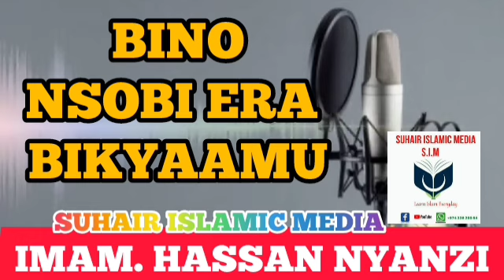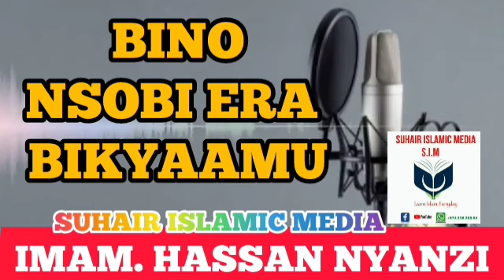BYETWATEGERA MUNSOBI MU QURAN. PART 26. IMAM HASSAN NYANZI.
eid_prayer_khutuba_in_ uganda
A_commette_reviewing_uganda_moslem Constitution
# morning Adhikar
# Evening Adhikar
Nice Dua
# Allah Akbar
HALIMAH CHARITY UGANDA
Sheikh Nuuhu Muzaata Batte
# Bukedde Tv
# NTV Uganda
BBS Terefayina
Spark Tv
NBS TV
DAAWA TV UGANDA
Agataliko nfufu
# Mwasuze mutya
# Akawungeezi
Buuza Imaam
# Sharif Nagweere
# Sheikh Answar Sadat
Islamic school
okukola Hijjah
juma khutuba
Aqeedah Assalaf
Kyankwanzi
kyagulanyi Sentamu
Ntebe Airport
Saudi Arabia
Tegeera_Obusiramu bwo
SK Muslim Daawa official
muft menk
surat yasin
Obubbi bwa shirik
Amazambi Amanene
obubbi bya music